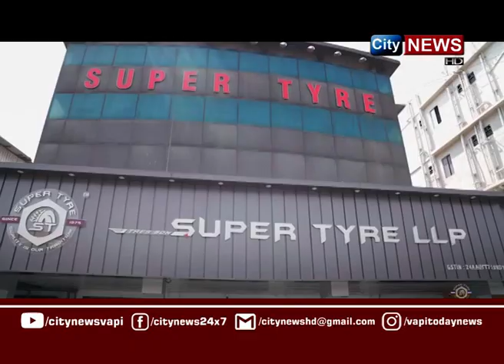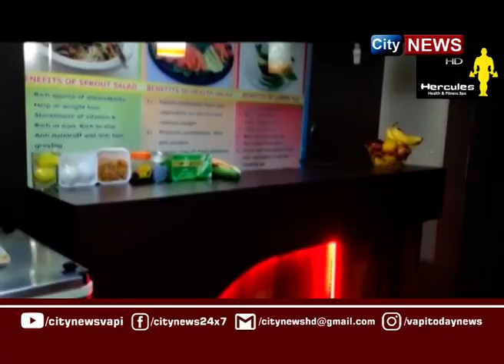CITYNEWS | 06 OCTOBER 2024